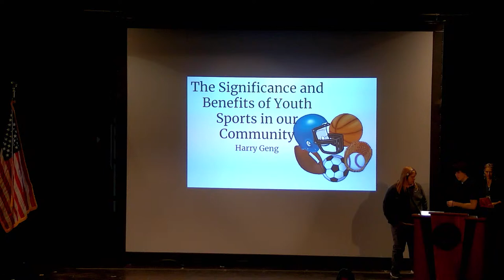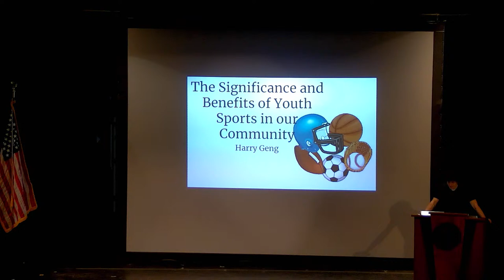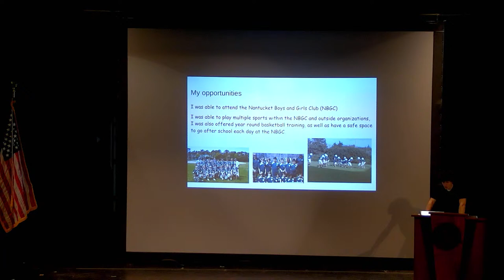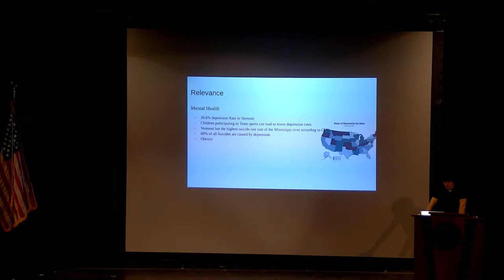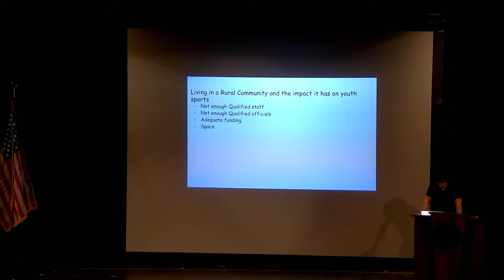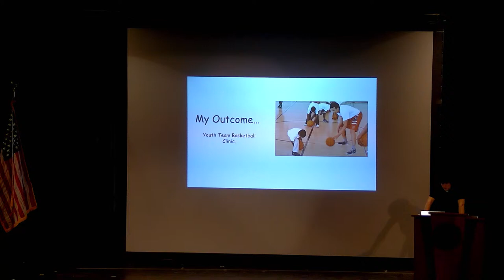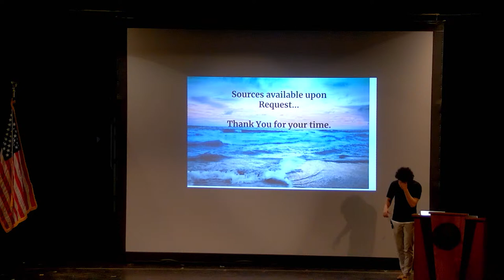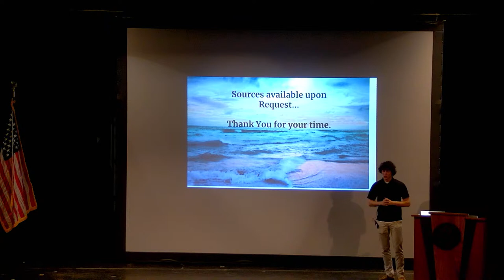Capstone 8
Saint Johnsbury Academy Streaming